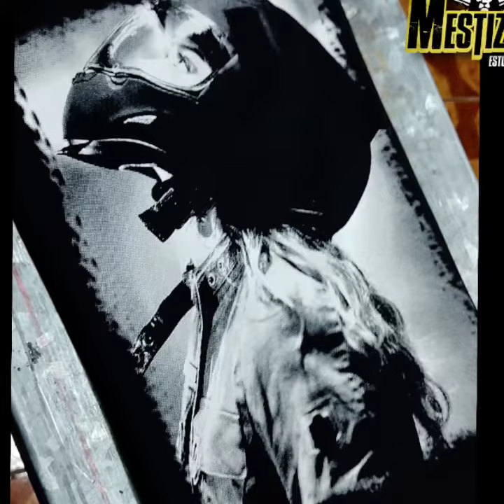Cursos profesionales de serígrafia(5)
𝗖𝗨𝗥𝗦𝗢 𝗣𝗥𝗢𝗙𝗘𝗦𝗜𝗢𝗡𝗔𝗟 𝗗𝗘 𝗦𝗘𝗥𝗜𝗚𝗥𝗔𝗙𝗜𝗔 (𝗘𝗦𝗧𝗔𝗠𝗣𝗔𝗗𝗢) 𝗦𝗨𝗕𝗟𝗜𝗠𝗔𝗖𝗜𝗢𝗡, 𝗩𝗜𝗡𝗜𝗟𝗘𝗦 𝗧𝗘𝗫𝗧𝗜𝗟𝗘𝗦, 𝗦𝗘𝗣𝗔𝗥𝗔𝗖𝗜𝗢𝗡 𝗗𝗘 𝗖𝗢𝗟𝗢𝗥𝗘𝗦 𝙔 𝙎𝙐𝘽𝙇𝙄𝙈𝘼𝘾𝙄𝙊𝙉 𝘿𝙀𝙋𝙊𝙍𝙏𝙄𝙑𝘼.
ES EL MOMENTO IDEAL PARA EMPRENDER!  CURSOS  SEMANALES
✅ TEMÁTICA CURSO:
 - Serigrafía y estampado básico y avanzado.
 - Sublimación
- Viniles textiles y adhesivos.
- Diseño gráfico para serigrafía.
- Serigrafia en vidrio, metal, plástico papel.
✅ INVERSIÓN: $200
 - Puedes pagarlo  1 abono o 2 abonos.
-  Efectivo, transferencia, depósito, tarjeta hasta 4 meses sin intereses.
- Incluye materiales para las prácticas, manual, mandil y más.
🗓️ HORARIOS:
- Martes a viernes (9am a 2:30pm) semanal
- Jueves a sábado  (9am a 3:30 pm) intensivo
- 3  sábados  continuos ( 9am a 3:30pm)
🏬 Si eres de otra provincia o ciudad, hay lugares cercanos  y económicos para tu hospedaje.
📲 Si desea mayor información del curso: horarios, separación de cupo, dirección, mostrarios de técnicas o conocer virtualmente nuestras instalaciones escribanos al WhatsApp
 o  déjenos su número.
SOMOS DISEÑADORES GRÁFICOS PROFESIONALES  ENSEÑANDO SERIGRAFÍA Y SOMOS SERÍGRAFOS  PROFESIONALES ENSEÑANDO DISEÑO.
Estamos para ayudarle.